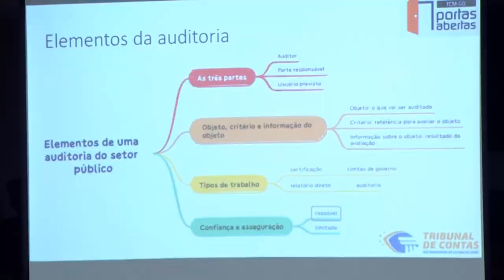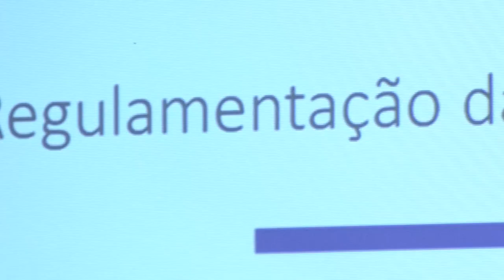Portas Abertas do TCMGO reúne estudantes da UniFaj (17/11/23)